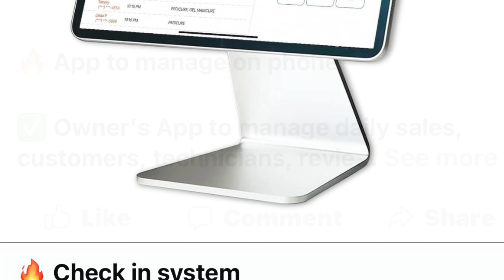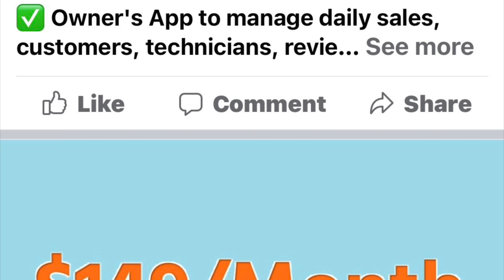Thịt bò bên mỷ rẻ quá❗️ăn bò bít steak😍